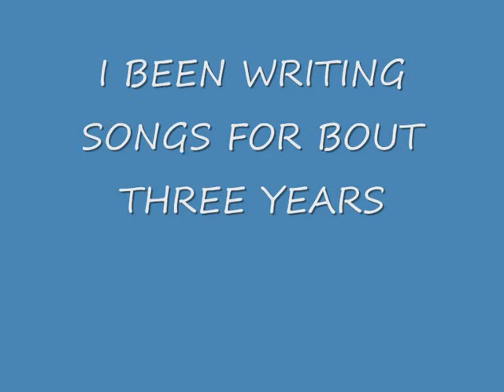PADDY CLANCY Never To Return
another original by paddy clancy